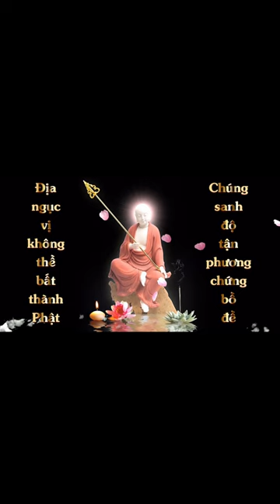Bài 10: Hướng dẫn cách tô da mặt | Admin